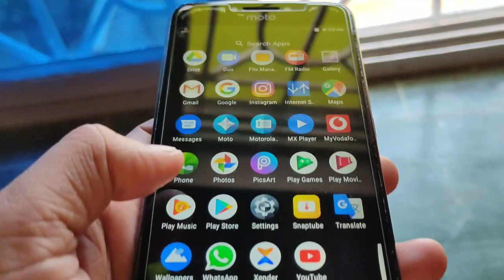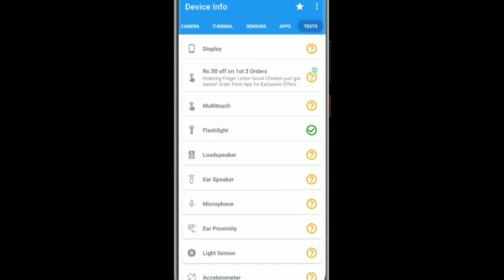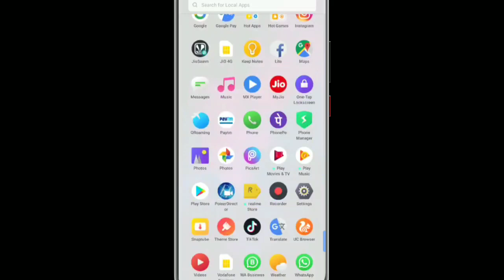Phone ରେ କଣ ସବୁ ଖରାପ ଅଛି ଏ App କହିଦବ ଆଉ ଠିକ୍ ବି କରିଦେବ କେହି ବି ଜାଣିନାହାନ୍ତି Hidden Features